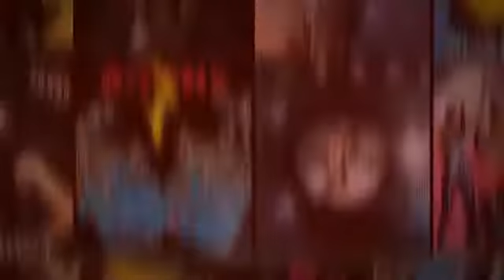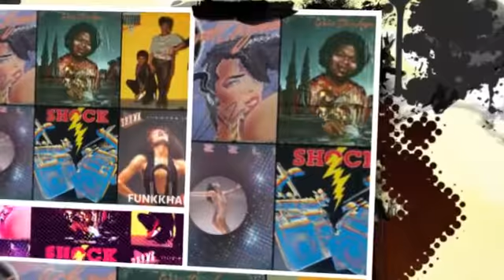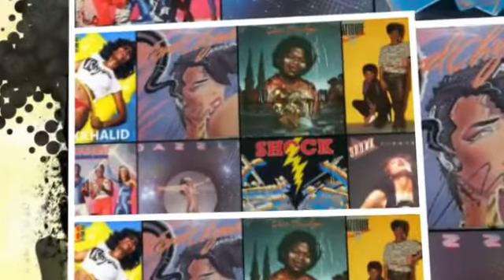The Mastersfunk mixed Funkkhalid